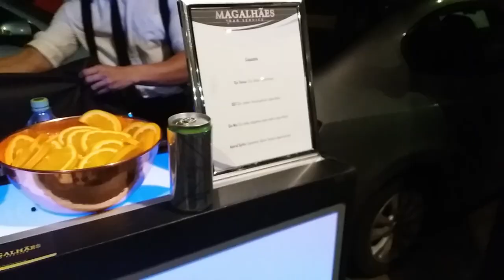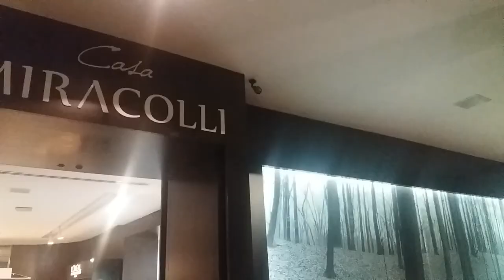EVENTO GLAMBOX HINODE NA CASA MIRACOLLI | DAIENE CALMON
Para tudo!! Agora, quem usar os meus cupons DAIENE, SEMESTRALDAIENE ou ANUALDAIENE ganha até R$ 80 de desconto na assinatura + brindes! Não é demais? 😱

✅ ASSINATURA SEMESTRAL - CUPOM: SEMESTRALDAIENE | R$ 60 OFF + BRINDE (Clique para assinar

✅ ASSINATURA ANUAL - CUPOM: ANUALDAIENE | R$ 80 OFF + BRINDE (Clique para assinar
Quer enviar algo?
DAIENE CALMON
CAIXA POSTAL 18950
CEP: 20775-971